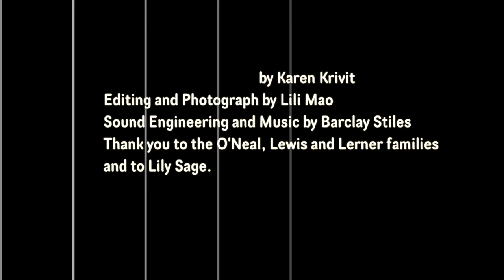Tantrums in Public (Nepali)